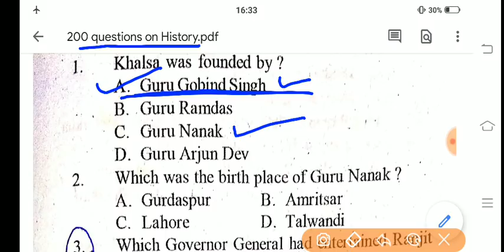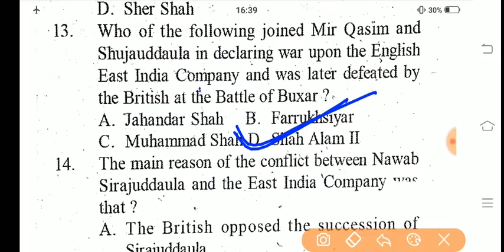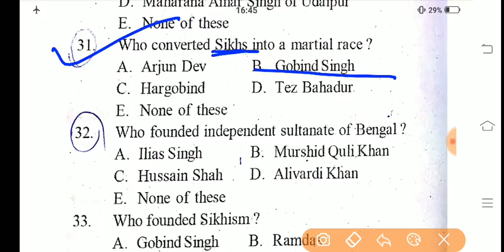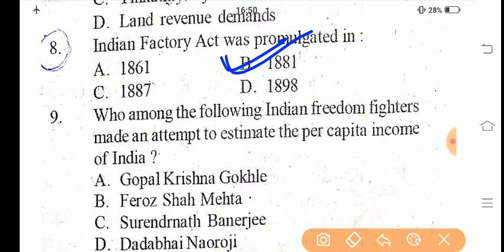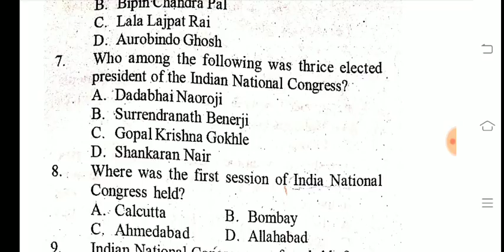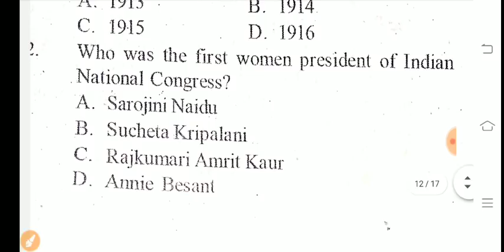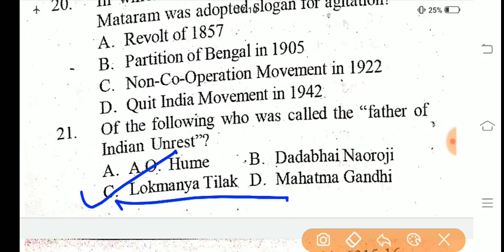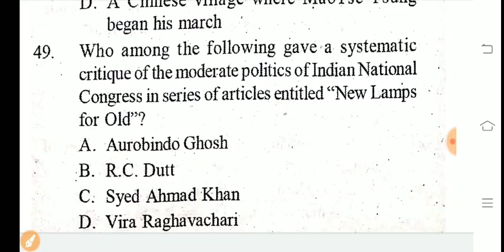Osstet most important 200+questions on History for arts Osstet ll sir odia ll Rise in British power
short tricks